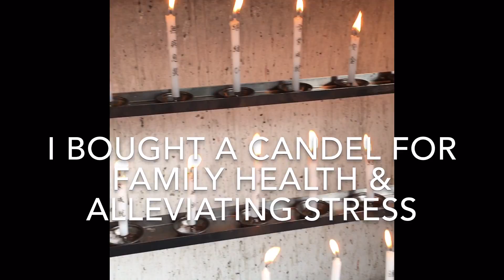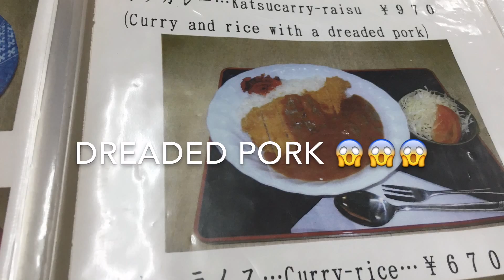Day 11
I check out the Golden Pavillion and get super, super lost